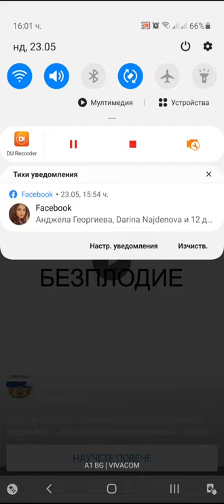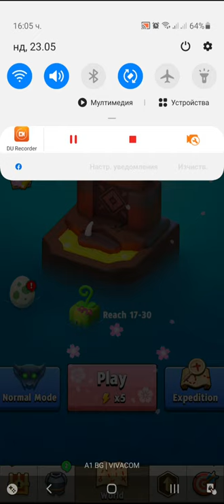Archero Chapter 17.Level-1 to 30